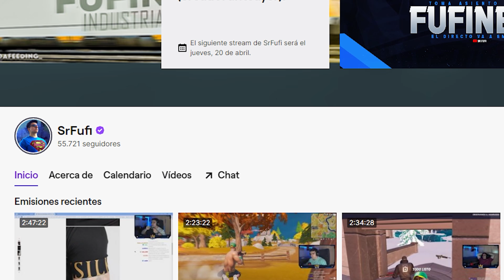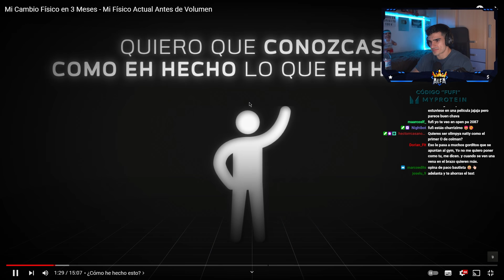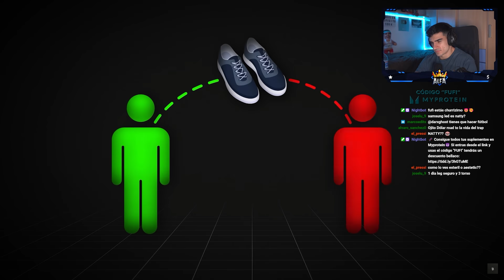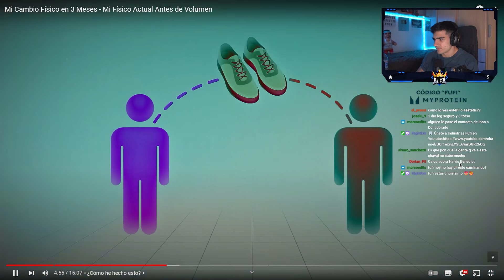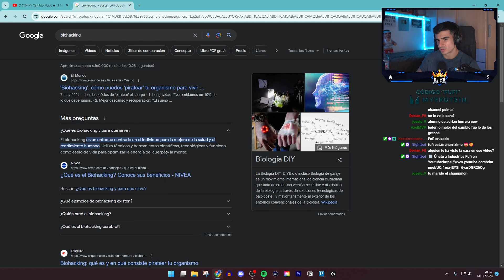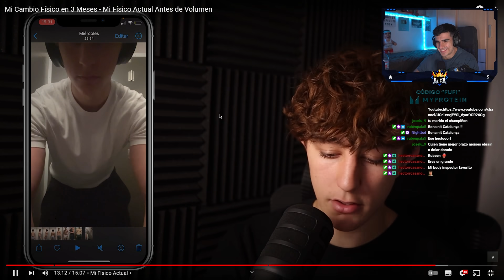ASÍ SE VEN 90 DÍAS EN EL GYM😱 *Cambio Físico Dolar Dorado*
💥TRANSFORMACIÓN DE GIMNASIO DE 90 DÍAS💥

🔴Reacciono a: Mi Cambio Físico en 3 Meses - Mi Físico Actual Antes de Volumen